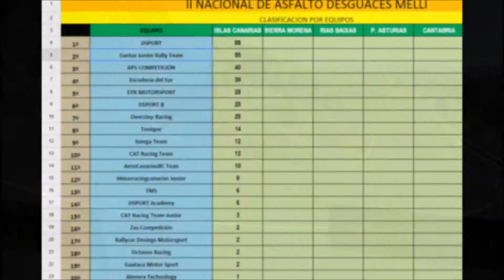EVO X R4 - Test Sierra Morena